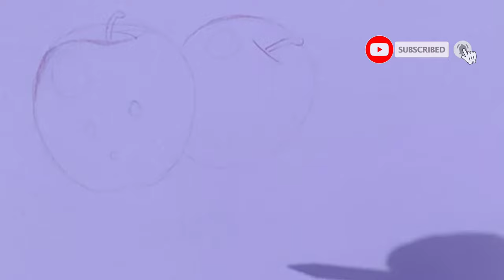Realistic Apple drawing with colour pencil part-1 painting for beginners#red horse art academy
Hi guys how are you I hope you are all fit and fine and you are practicing every single day, today I have shown in this video Realistic Apple drawing with colour pencil,
If you follow this video regularly you can learn drawing fastly so watch every day every video ,I promise, you will benifit from this video,                                                       My passion is to help you to create realistic fruits painting if you found this video useful please give it a like,be sure to comment and Hello and let me know what kind of videos you'd like to see